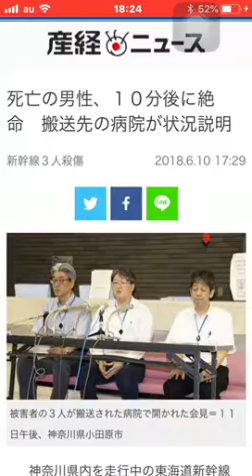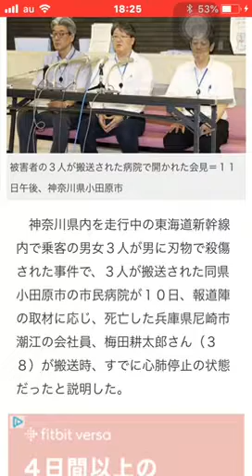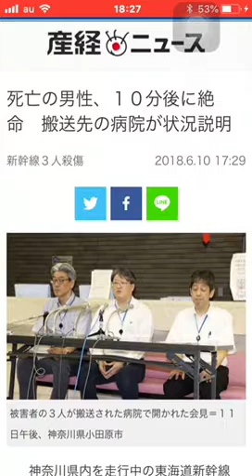イルミナーティハンドサイン 東海道新幹線殺傷事件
ヤラセ事件のハンドサイン

880人乗車→88→HH→ハイルヒトラーの意味。

凶器のナタと被害者役梅田耕太郎（38）の氏名が公開される前の6月10日に収録した動画。
パート１

その後に起こる静岡浜松看護師遺棄事件もヤラセ。
(66)
静岡浜松看護師死体遺棄事件
主犯格 芥川豊史
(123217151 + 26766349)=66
33のデュアル66.

(33)
BSAF社長 石◯◯基Hiroki Ishida 33数秘

（６９）
芥川豊史の Toyofumi は43ピタゴラス
小島一朗　事件発生６月９日　６しゃ９しゃしてやった
内山茉由子
遺体発見６月９日（行方不明５月２６～１５日間）

（２２）
内山茉由子（Uchiyama=22カルディアン）
小島一朗は22歳
リュックサック (Rucksack 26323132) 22カルディアン
 駅の小田原　(Odawara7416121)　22カルディアン
目撃者神奈川マラソンTシャツ oillio22

（２３）
小島一朗の　Kojima　は23ピタゴラス
梅田耕太郎の　Kotaro　　は23カルディアン
神奈川マラソンTシャツの文字　Nisshin　は23カルディアン
内山茉由子の　mayuko は23ピタゴラス
芥川豊史 の Akutagawa は23ピタゴラス
4289ナンバーの三菱車(スリーダイヤモンド💎ダイヤモンドは33数秘)

（５９）
誰でも良かった　59ピタゴラス
内山茉由子　59ピタゴラス
秋葉原通り魔事件
（Akihabara Massacre=59ピタゴラス)
目撃者神奈川マラソンシャツ
（Kanagawa Marathon=59ピタゴラス)

（４３）
内山茉由子　43カルディアン
梅田耕太郎　43ピタゴラス
12号車目撃者　菱沼光理29歳（架空の人物）
43カルディアン

（４４）
Nozomi265（44カルディアン）
小島一朗（Ichiro44カルディアン）
事業部長
Isamu Yamamoto 44
Bullet train 44
共同通信社鳴岡雅人？ 44

 (３８)
芥川豊史のToyofumiはカルディアンで38
梅田耕太郎38才
神奈川マラソンTシャツ Nisshin　38ピタゴラス
knife attack　38
（８８）
８８０人乗車→８８→HH→ハイルヒトラー